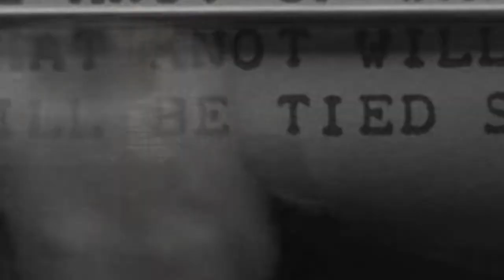I loved you not | Jim Prideaux/Bill Haydon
Tinker Tailor Soldier Spy (1979)

Psyche 59 (1964), The Godfather (1972), Tinker Tailor Soldier Spy (1979), Chattahoochee (1989), JFK (1991), The End of the Affair (1999), Thirteen Days (2000), Road to Perdition (2002), Lore (2012), Killing Kennedy (2013), Peaky Blinders (2013), 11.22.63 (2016), Babylon Berlin (2017), The 12th Man (2017)

Music

Saltillo — A Hair on the Head of John the Baptist